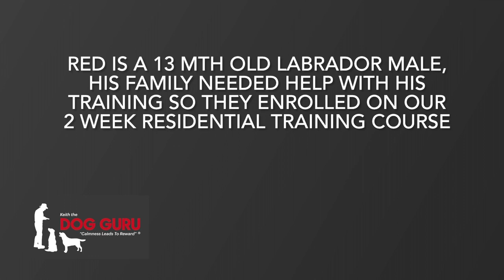Case Study: Red The Boisterous Labrador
Red is a 13 month old fun loving yellow Labrador male, his owner was finding it very difficult to cope with his high energy and boisterous behaviour so she sought the professional help of Keith Mathews ‘The Dog Guru’ and enrolled Red on his Calmness Leads To Reward 2 Week Residential Dog Training & Behaviour Programme.  In just 2 weeks The Dog Guru was able to reverse Reds high energy and transform him into a calm, relaxed family companion.